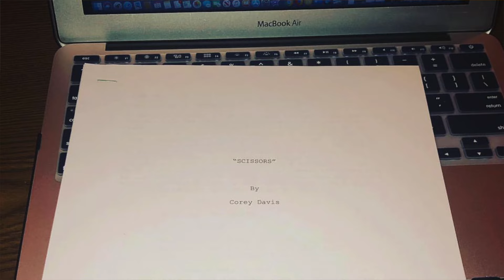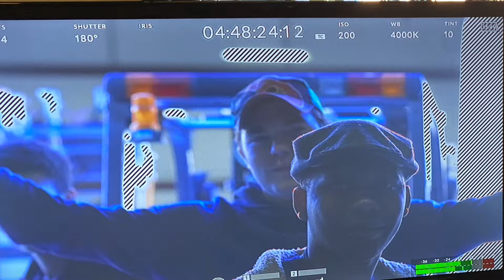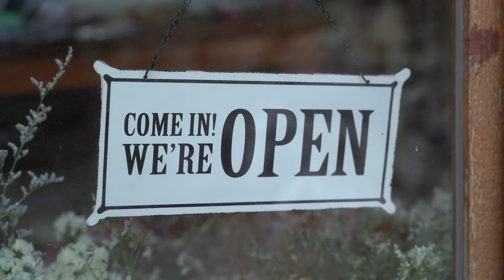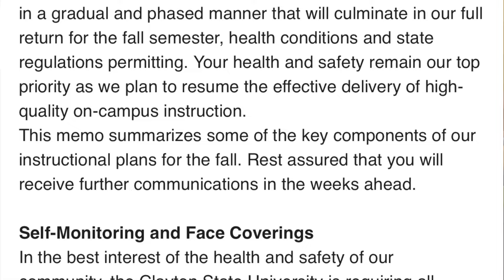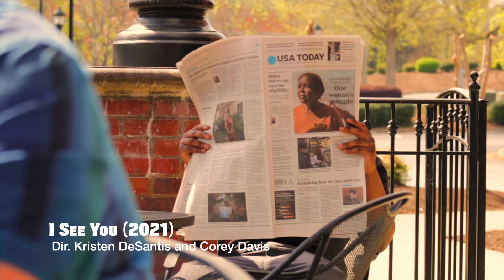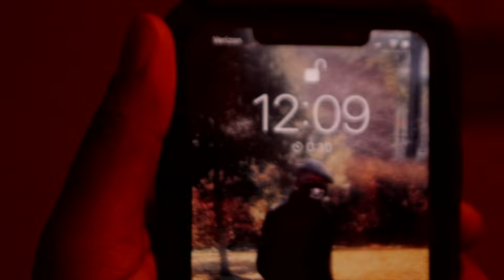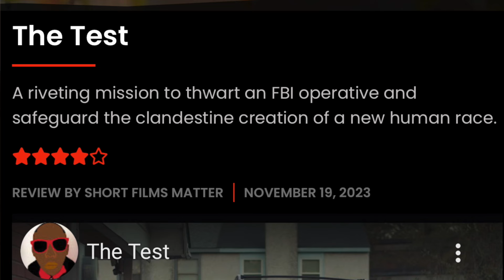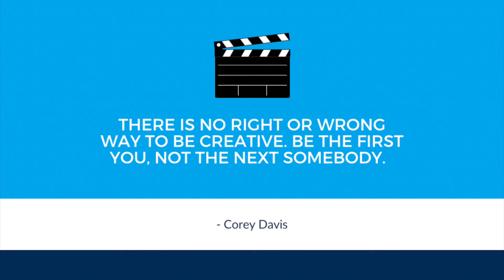The Corey Davis Evolution Story Part 2 (2024)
Here is the second/final part of my two-part docuseries, ‘The Corey Davis Evolution Story.’ This is not just a documentary, but it is a therapy session, a celebration, and a reflection of all the obstacles l have overcome (and still overcoming today) and the accomplishments I have achieved thus far throughout the past ten years of me pursuing this craft. This one is personal to me. I hope somebody out there feels inspired by this.